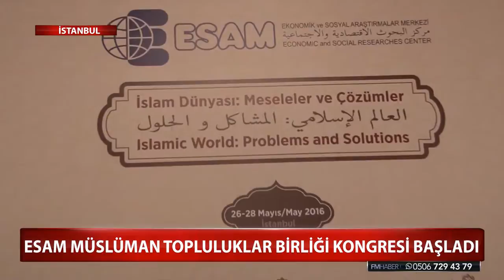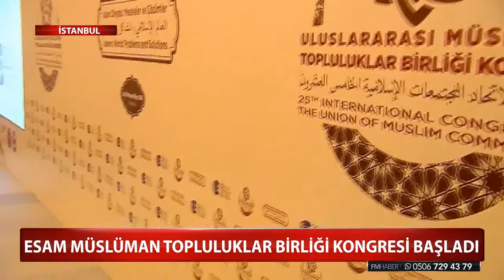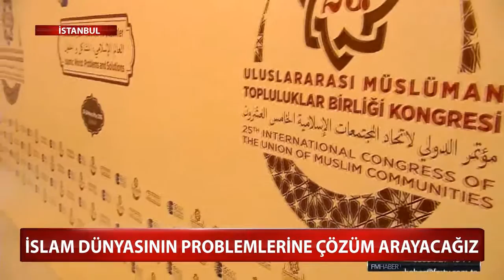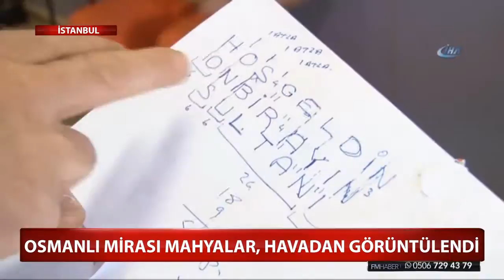Ana Haber 26.05.2016 - FM TV